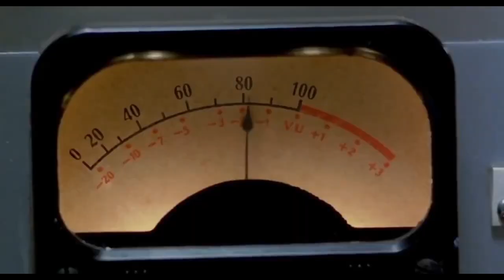Good Morning, Vietnam 1987. Martha Reeves & The Vandellas - Nowhere to Run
Good Morning, Vietnam 1987.
Martha Reeves & The Vandellas - Nowhere to Run 1965.